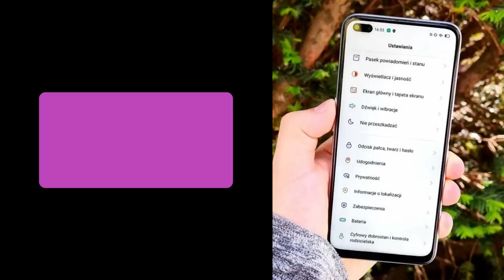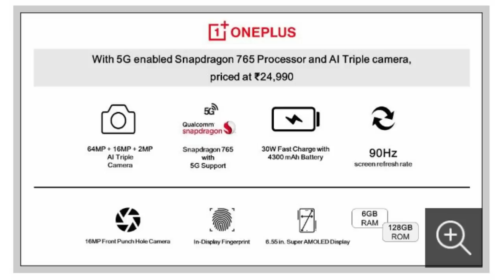ONEPLUS NORD 5G details launch date and my expectations in Tamil| SD765G, 90HZ, 30W, 64+32MP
ONEPLUS NORD 5G details launch date and my expectations in Tamil

⚡OnePlus is going to launch its new smartphone series in the coming weeks. The brand has gone on an extensive marketing-spree with teasers and media reports. And a new report suggests the OnePlus Nord phone will be its first device to come with dual front-facing cameras.

⚡Till now, OnePlus has focused on the rear cameras and gave the bare minimum for the front sensors. But entering a new price segment, lower than we’ve seen for a while, the brand is changing its strategy. The report says OnePlus Nord will pack a duo of 32-megapixel and 8-megapixel front shooters. Previous leaked renders showed us front design with a single camera but new details suggest OnePlus is taking things seriously with the upcoming product.

⚡We’ve had brands like Vivo, Poco and Realme offering similar camera setups on phones costing under Rs 25,000 in the market. OnePlus is most likely adding its name into the ring with the Nord series. It’s vital that OnePlus offers best set of features for the price, allowing them to compete with existing brands in the segment.

🔥ONEPLUS Z OR NORD SPECIFICATIONS, EXPECTED PRICE🔥

⚡The brand is yet to officially confirm both the India launch date and the name of its latest phone. But Amazon has listed the phone without sharing any details. Until now, OnePlus has only confirmed it will launch the budget phone in July, which is next month.

⚡The OnePlus Z aka Nord could be priced under the Rs 25,000 price bracket. The device could get a 6.5-inch FHD+ display with AMOLED panel. The company has also added support for the 90Hz refresh rate along with an in-screen fingerprint scanner. It will feature a triple camera setup, including a 64-megapixel primary sensor along with 16-megapixel and 2-megapixel sensor.

⚡The Z is said to launch with 6GB RAM + 128GB internal storage. It could also be available with a separate 12GB RAM variant. The company’s upcoming Z lineup will come with support for 5G connectivity. There could be a punch-hole camera design on the front where the dual sensors will be placed. The phone could feature a 4,300mAh battery and come with Android 10 with OxygenOS on top.